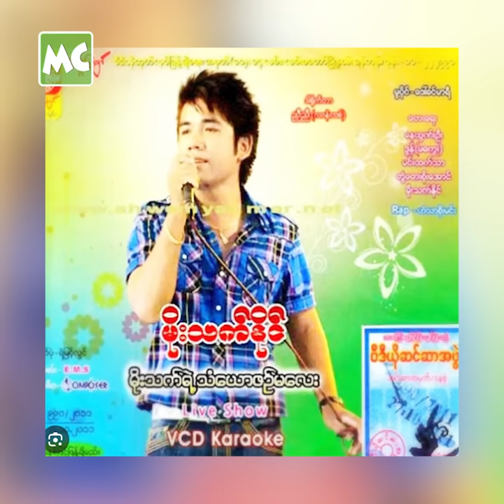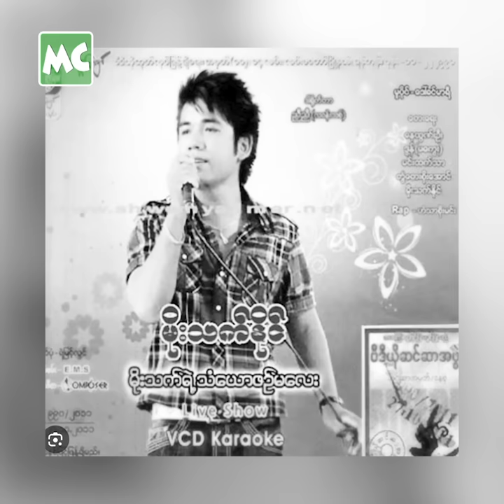ကိုမိုးသက်နိုင် မကျွတ်ဘူး ဆိုတာ မဖြစ်နိုင်ဘူး’ ဇနီးသည်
‘ကိုမိုးသက်နိုင် မကျွတ်ဘူးလို့ မီဒီယာတွေမှာ လျှောက်ပြောနေတာက တကယ် မဟုတ်ပါဘူး။ အဲဒီ ညီမလေး ကလည်း အစ်ကိုနဲ့ အမျိုး မတော်ပါဘူး။ သူနဲ့ ပတ်သက်ပြီး ပြောခွင့် ရှိသူက ကျမရယ်၊ သားရယ်၊ သူ့အမေရယ်ပဲ ရှိပါတယ်’ လို့ ပြောလာတဲ့ အဆိုတော် မိုးသက်နိုင် ၏ ဇနီး၊ မနော်မုလု နှင့် ခဏတာ။

@MyanmarCelebrity Update: Naw Mu Lu, the wife of Singer Moe Thet Naing.